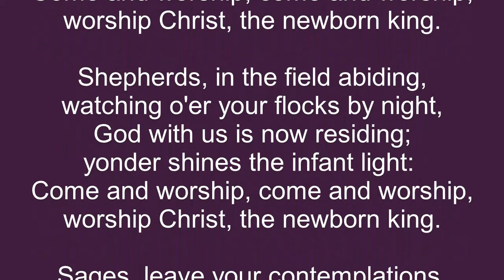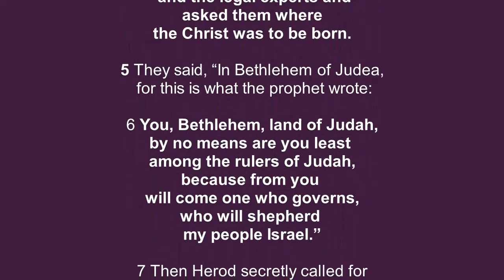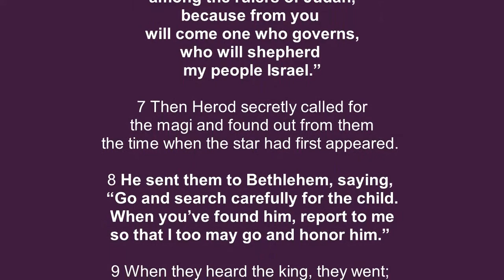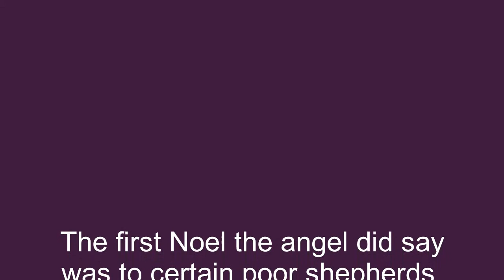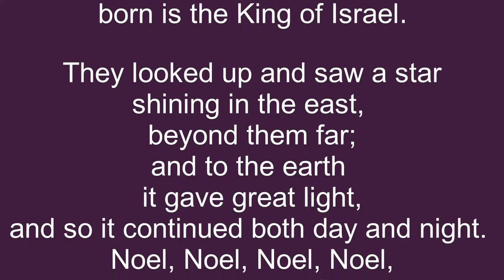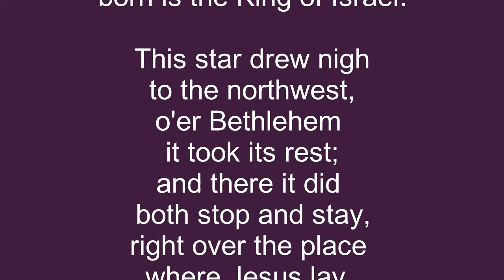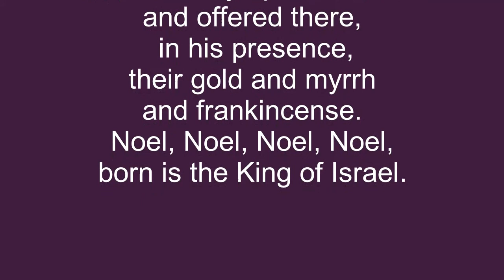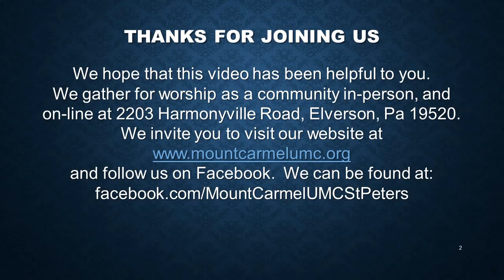20220109 Worship @ Mount Carmel United Methodist Church, St Peters (Elverson) PA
On this First Sunday after Epiphany, what does it mean to Jesus incarnate in our lives. We hear peace, peace, but there is no peace. Maybe we look for lasting satisfying peace in the wrong places.